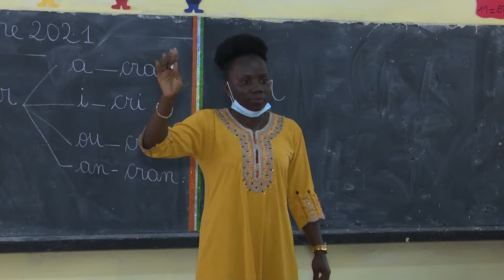Le Premier Ministre Patrick Achi encourage les élèves au travail